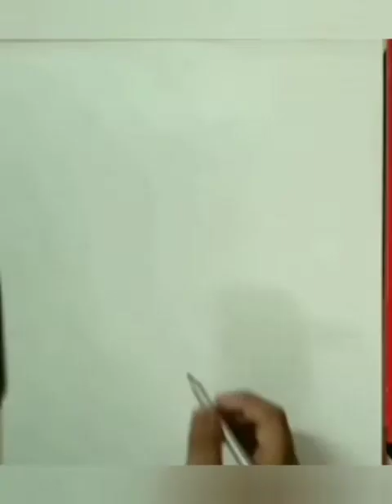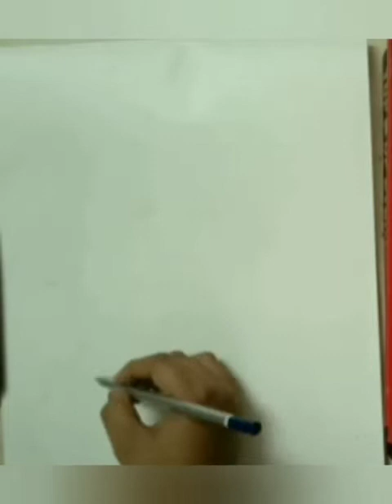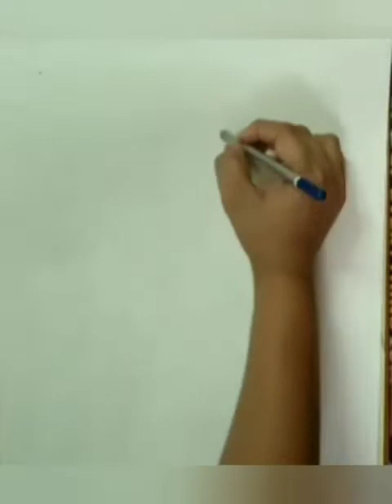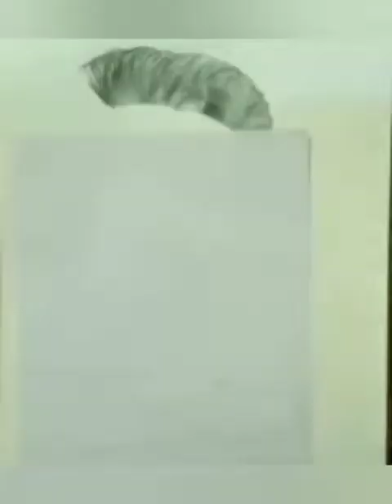Mohanlal in lucifer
How to draw mohanlal in lucifer